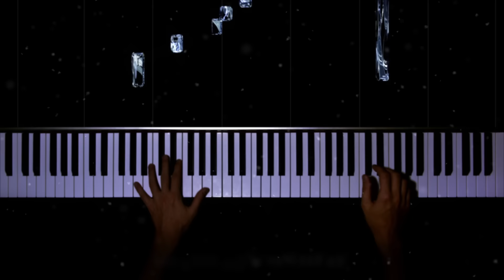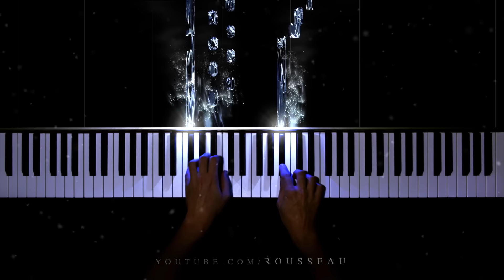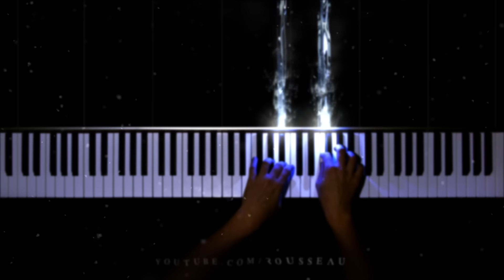Nico Cartosio - Girl On An Iceberg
Hope you enjoy my performance of Girl On An Iceberg by Nico Cartosio

Hello, I'm Rousseau, I make piano covers of classical and pop songs with a reactive visualizer.